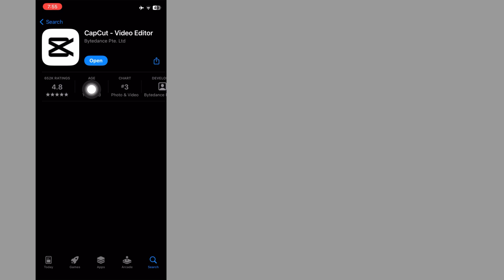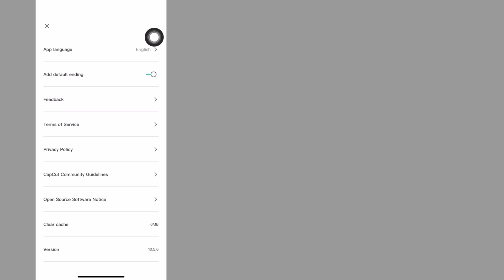iPhone: How to Fix CapCut App No Internet Connection Problem